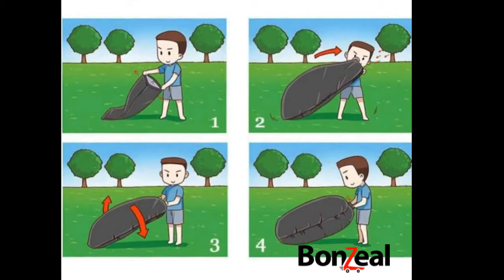Inflatable Hangout Air Sofa Portable How to Fold & Inflate & Deflate By BonZeaL.com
Cash on Delivery available All Over India
Comment YES if you want One

This sleeping bag is a comfortable seat or sofa for two that you can fill with air within seconds using our unique filling technique. While the sleeping bag is large and comfy when you use it, it is easily deflated and stored in a small package allowing you to take it anywhere you want! As a result this sleeping bag is the perfect buddy for all your outdoor activities. Meanwhile the lightweight but strong and durable fabric will ensure that you can use this sleeping bag over and over again. This is all about creating comfort with a single flick of the wrist. It's both fun and easy to inflate. Just swing the lightweight bag through the air to create a full size lounge chair. When you're done lounging easily deflate the bag and roll it up to fit the small carrying bag.